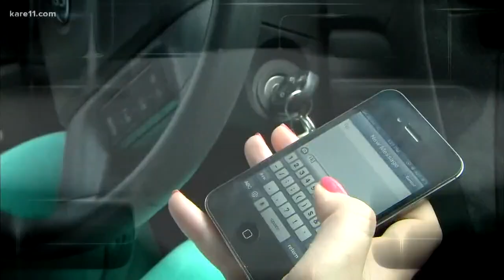Study: Twin Cities have some of the worst drivers in the country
“We can do a better job of driving in Minnesota and really across the country,” said Mike Hanson, DPS Director of Traffic Safety.